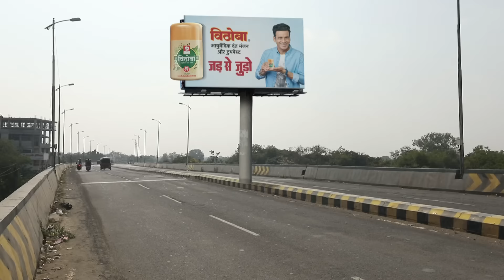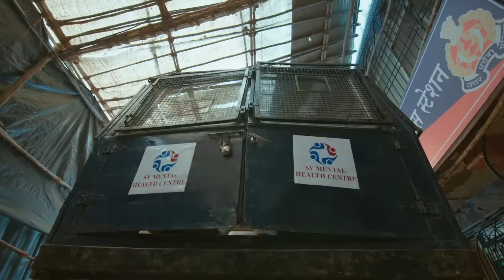Ishq Subhan Allah | Ep.487 | Rukhsar ने कैसे फेरा पानी Shahbaz के plan पर? | Full Episode | ZEE TV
Two men try to throw Kabir over the railing of the hotel terrace, but he manages to fight them off. Kabir uses this incident to levy the hotel owner, Armaanâ€™s clout to skip the bureaucracy and meet Rukhsar. Rukhsar confesses to murdering Hamdan. On learning this, Zeenat grows hysterical. Kabir confronts Farhan, who admits that he was involved in Kabirâ€™s attack and Hamdanâ€™s murder. Kabir uses a recording of his conversation with Farhan and Armaanâ€™s influence to re-open Rukhsarâ€™s case in court.

Show Name : Ishq Subhan Allah
Producer/Star Cast : Adnan Khan , Eisha Singh
Episode No : 487